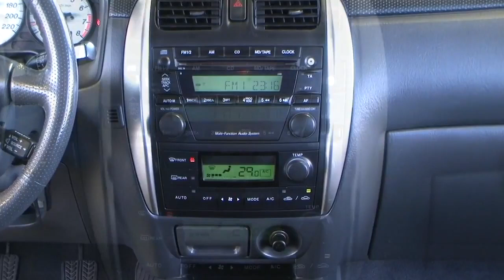Autohaus S+K Mazda Premacy 1 9 Blau metallic 364008 www autohaus biz suklueneburg